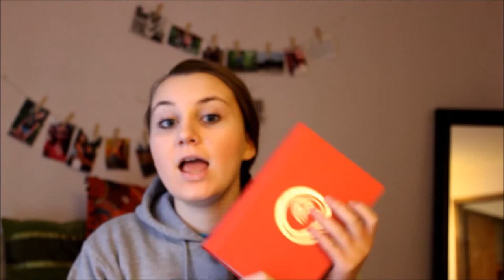January Favorites // 2014 (Books, Nails, & Makeup)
FAQ:

Q: what grade  are are you in and how old are you?
A: 8th and 13
A: Iphone and Movie Maker 2012 by Windows

stay classy, never trashy, and a little bit sassy